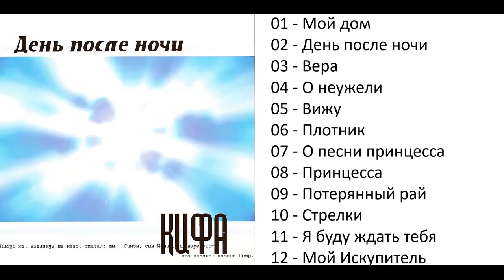Kifa День после ночи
Kifa Альбом "День после ночи"
Жанр: Поп, акустик.
00:00 - Мой дом
03:26 - День после ночи
06:35 - Вера
10:12 - О неужели
14:57 - Вижу
17:51 - Плотник
20:40 - О песни принцесса
22:09 - Принцесса (шутливая песенка)
25:10 - Потерянный рай
29:08 - Стрелки
34:56 - Я буду ждать тебя
39:45 - Мой Искупитель